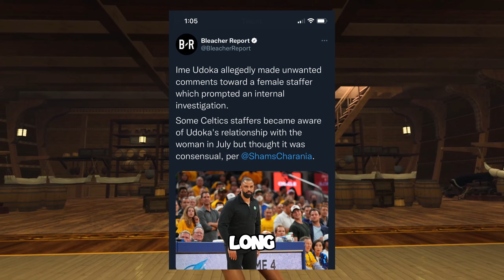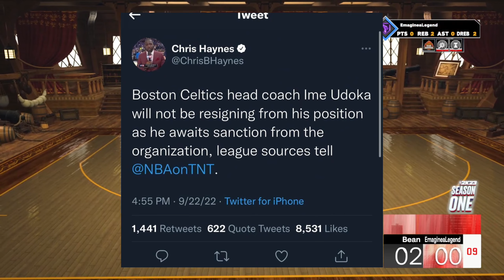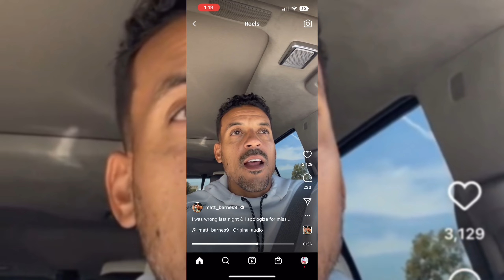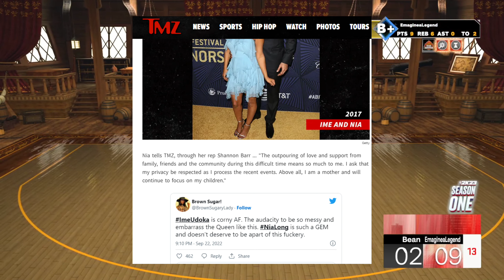IME Udoka Everything We Know...BOSTON CELTICS IN TROUBLE !!!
IME Udoka Everything We Know
Ime udoka is currently suspended for messing around with another co worker . What's crazy is he is also engaged to nia long so this affair is pretty crazy. Nia long doesn't have much to say about the topic but people like steven a . smith and others do so here what's going on with this messy story what you guys think ?